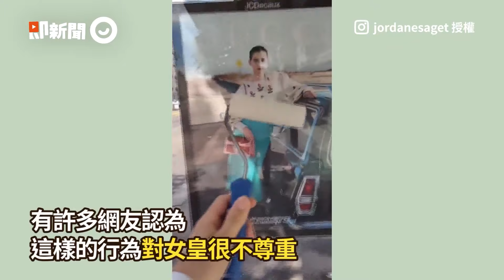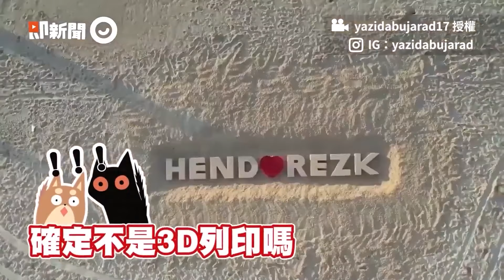所謂簡單就是美！「一筆成形」創意畫 宛若迷宮的設計｜藝術｜繪畫｜精華影片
☑影片授權：IG／differantly